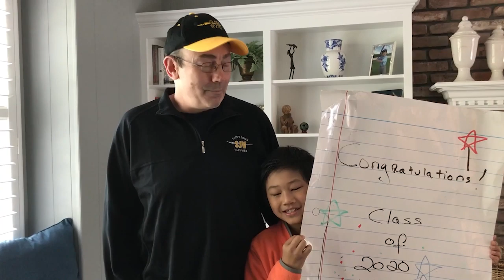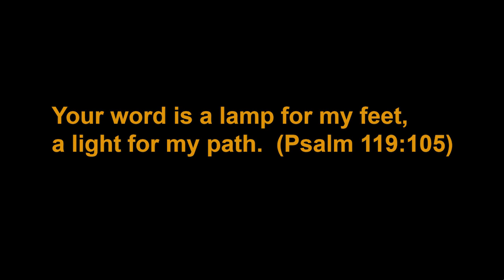SJV Class of 2020 Congratulations Video